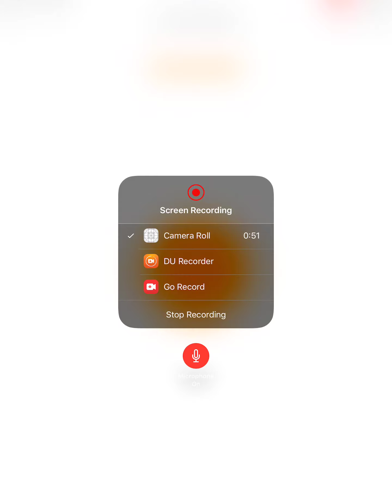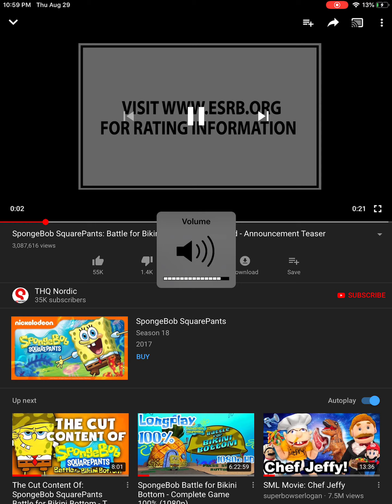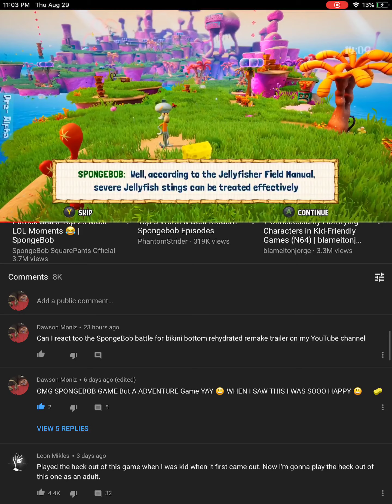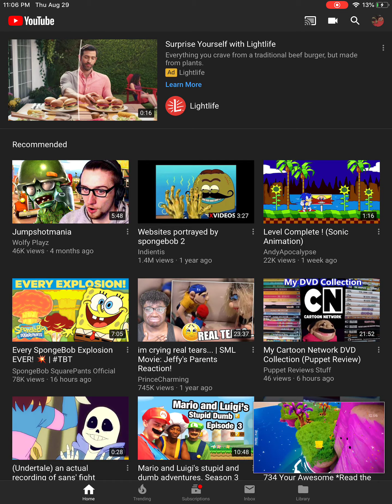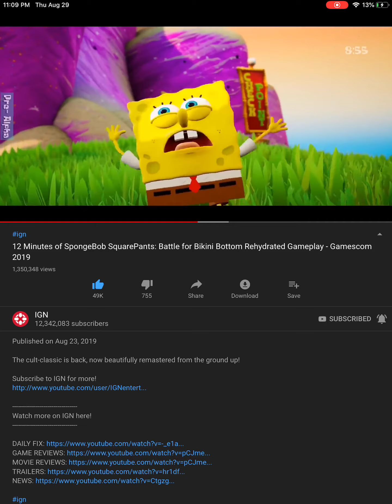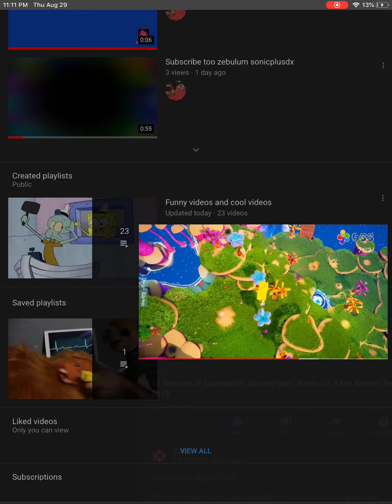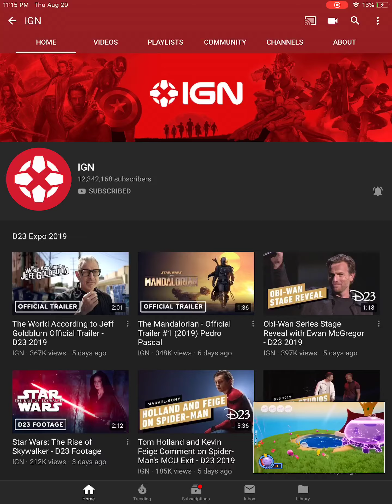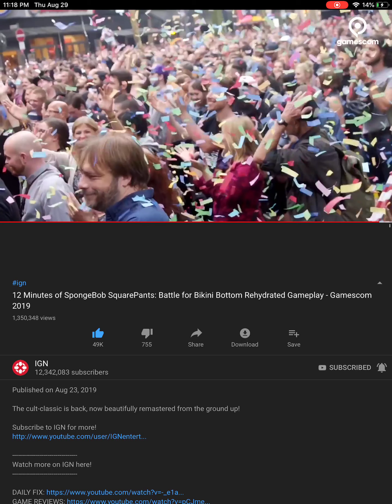Dawson reacts too the spongebob new remake game coming soon Read description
Dawson Reacts too the spongebob NEW Remake game trailer Credit too IGN and other people thanks so much for making the trailer I hope this game comes out soon 😃